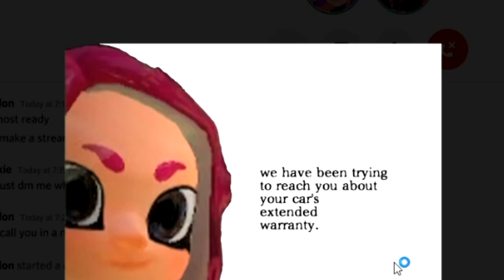FINALLY, I Can Use CHARGERS | Splatoon 2 Randomizer ft. Vulpixie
this Private Battle experience with Vulpixie had SO MANY SNIPER MATCHES. but from the start to the end one thing never waivered: my determination to improve. AND DARN IT. WE ARE SNIPING, FRIENDS. IT'S HAPPENING.
With the power of Splatoon 2 Weapon Randomizer matches... it finally happened.